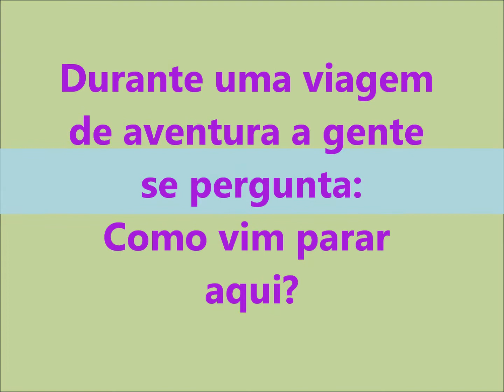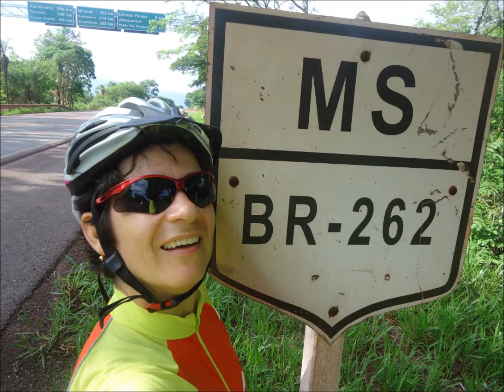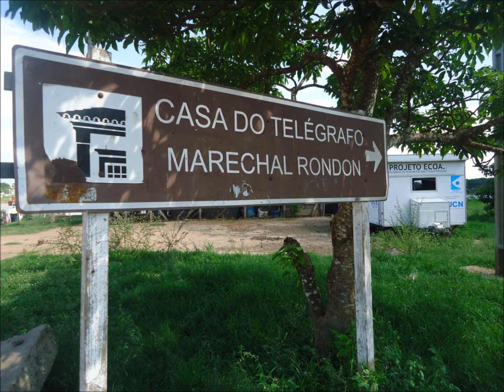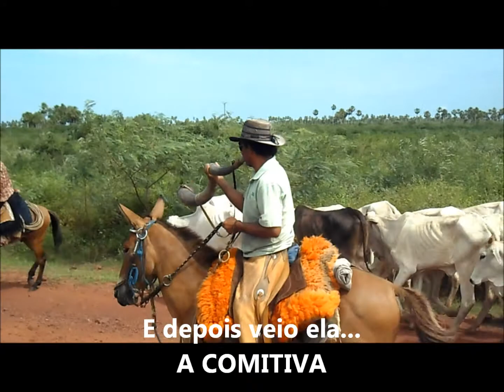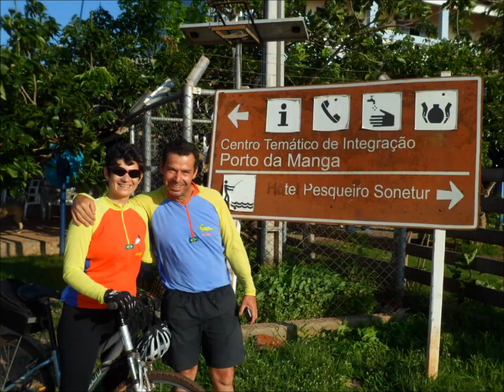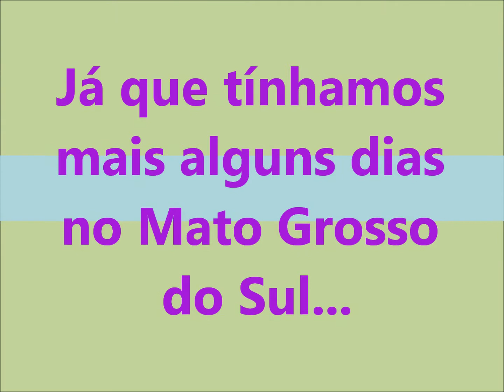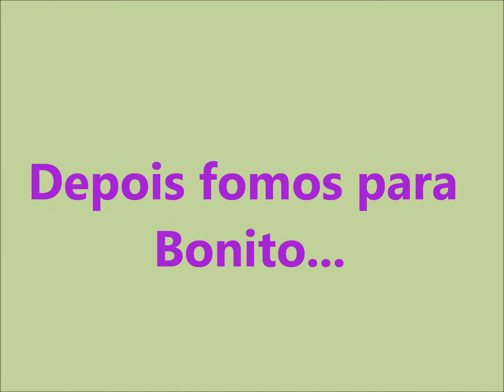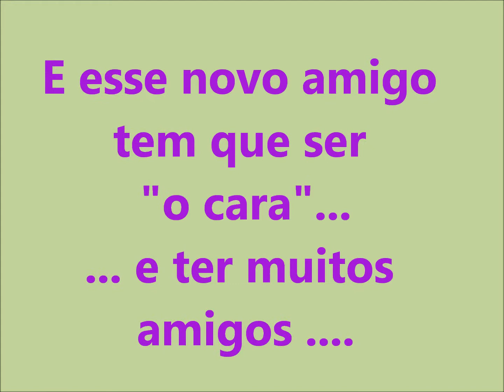Estrada Parque - de bike no Pantanal / MS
De Bike na Estrada Parque, Pantanal do Mato Grosso do Sul.
Cicloviagem entre Corumbá e Miranda, pela Estrada Parque